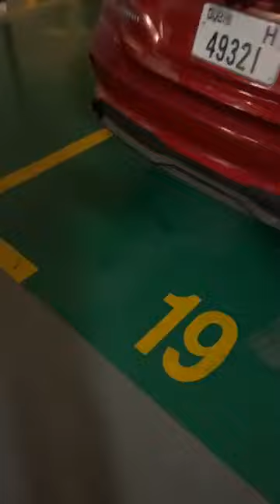CHECKING OUT OF OUR BEAUTIFUL HOTEL TO AN APARTMENT IN DUBAI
CHECKING OUT OUR BEAUTIFUL HOTEL TO AN APARTMENT IN DUBAI